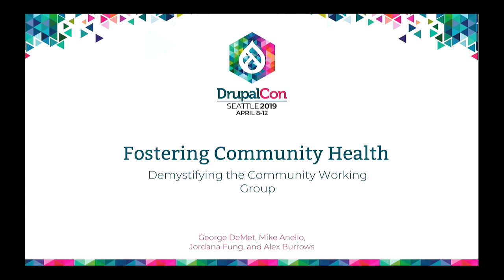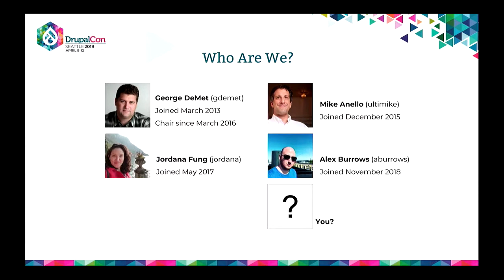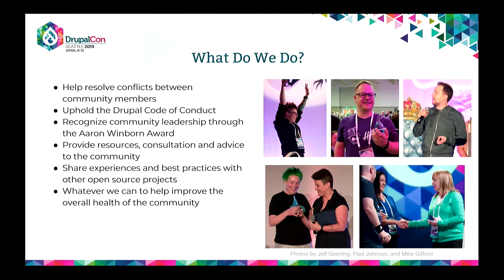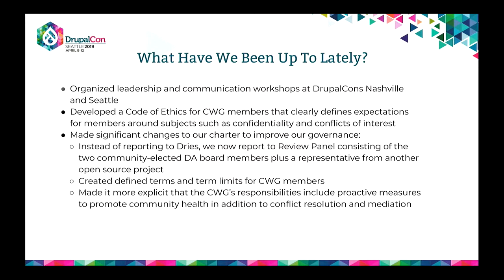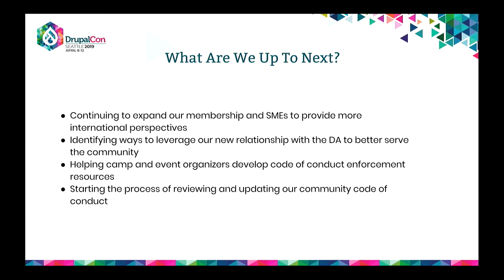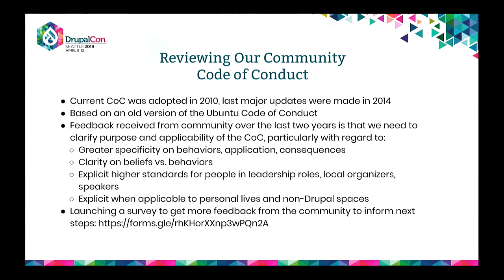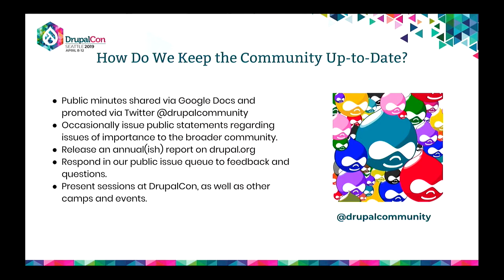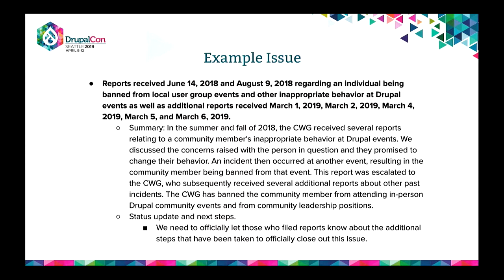DrupalCon Seattle 2019: Fostering Community Health and demystifying the CWG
The Drupal Community Working Group is tasked with fostering community health.
Officially it states in our charter that “the mission of the Community Working Group (CWG) is to uphold the Drupal Code of Conduct in order to maintain a friendly and welcoming community for the Drupal project.” But we have found that often many community members are unaware of what we actually do, how we do it and the motivations behind the group.
We want to use this session to bring to light our charter, our processes, our impact and how we can improve.

We would love for this to be in a live Q&A format, but we are still playing around with ideas and how exactly we think the community would best benefit from this session.